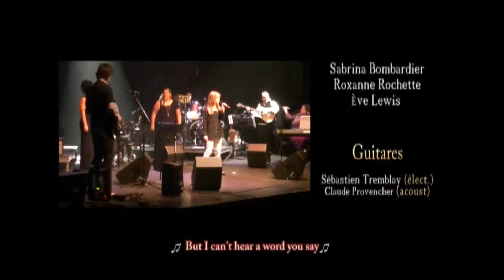02 TITANIUM ! seb edit final !!!